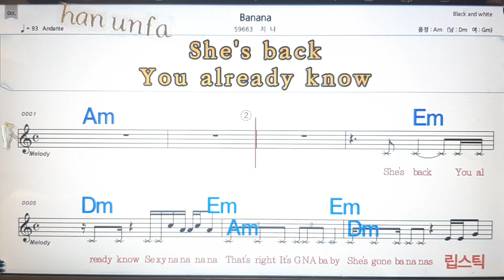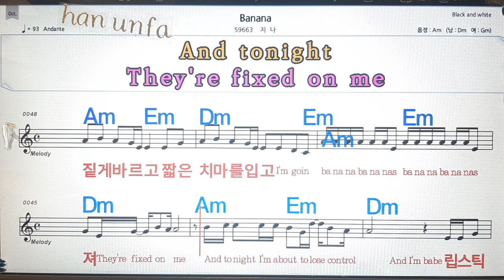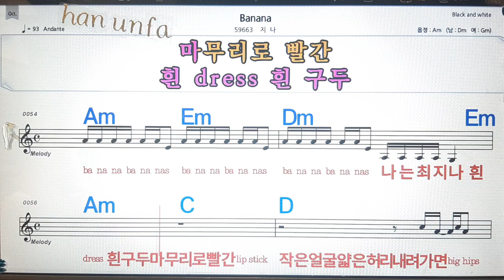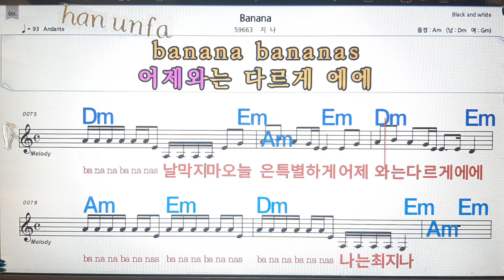Banana/지나💋노래방, 통기타 , 코드 큰악보, 가라오케, 반주💖Karaoke, Sheet Music, Chord, MR